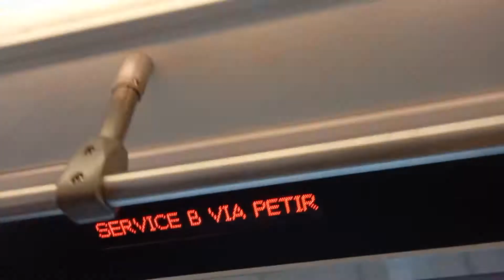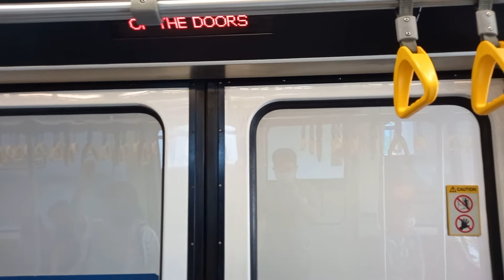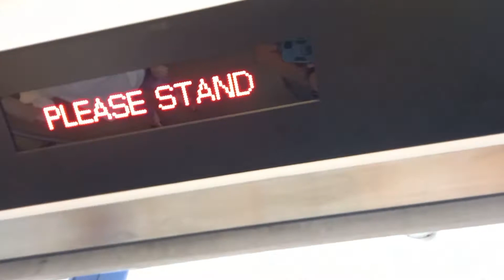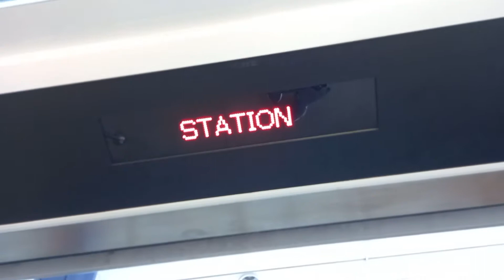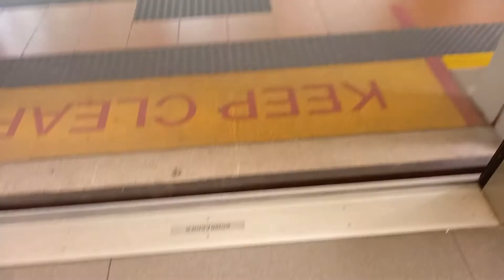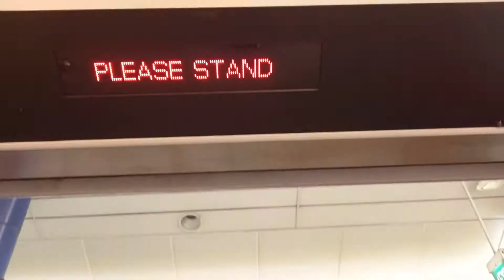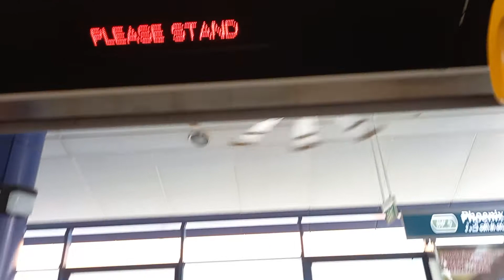SMRT Bombardier Innovia APM 100 C801A (121/125): Choa Chu Kang to Bukit Panjang.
Singapore Elevators & Trains films a train ride on a C801A from Choa Chu Kang to Bukit Panjang in Singapore.

Date taken: December 30 2021
Year built: 2014
Destination: Choa Chu Kang via Petir
Running Line: Bukit Panjang LRT Service B